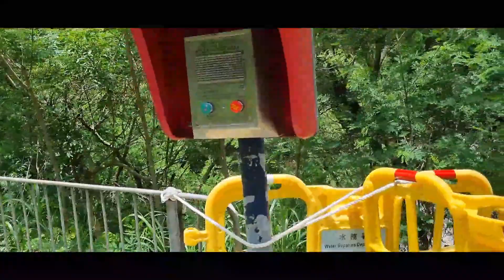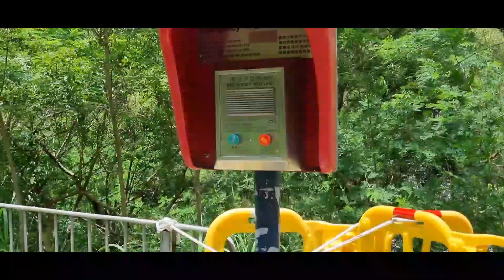HOK TAU TO RIGHT RESERVOIR.